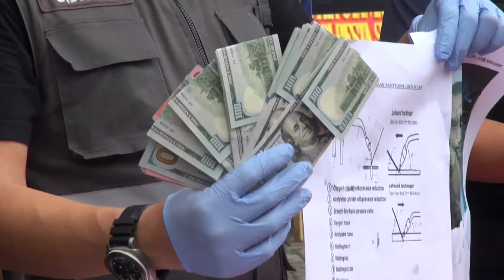WNA Pembobol ATM Ditangkap Polisi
Polisi menangkap tiga warga negara asing pemegang visa turis yang membobol mesin anjungan tunai mandiri (ATM) di Sidoarjo, Jawa Timur. Sebelumnya para pelaku juga membobol ATM di Denpasar, Bali.